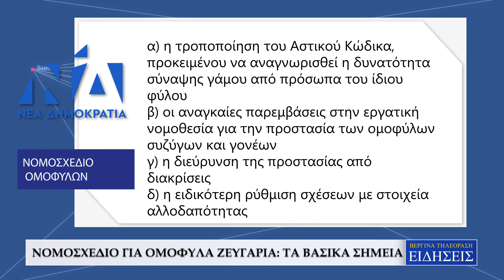ΞΕΚΙΝΑ ΣΤΗ ΒΟΥΛΗ Η ΣΥΖΗΤΗΣΗ ΤΟΥ ΝΟΜΟΣΧΕΔΙΟΥ ΓΙΑ ΤΟΝ ΓΑΜΟ ΤΩΝ ΟΜΟΦΥΛΩΝ